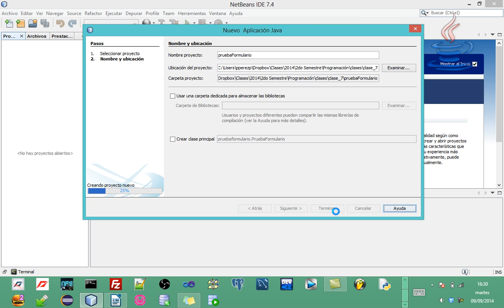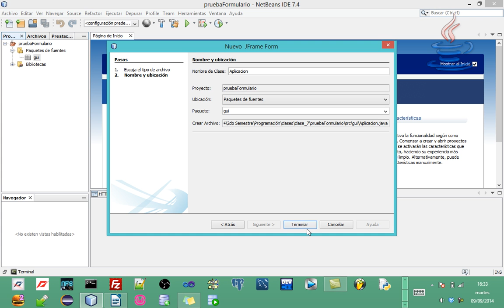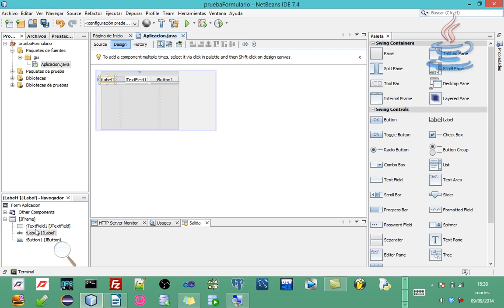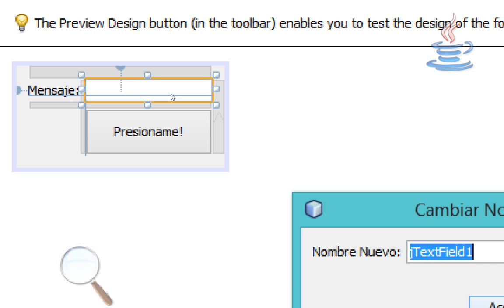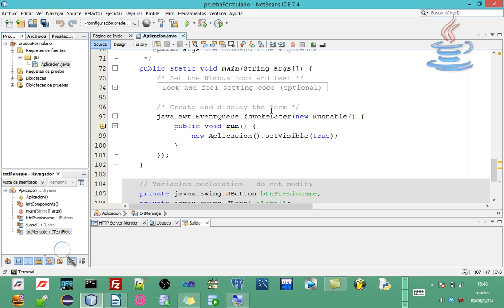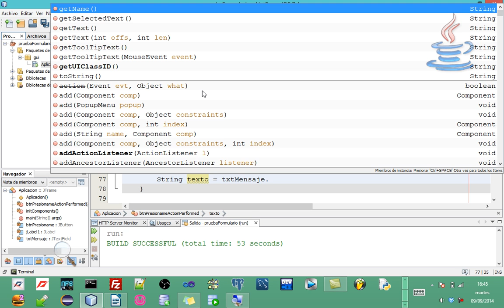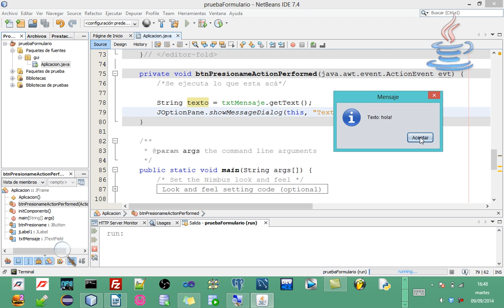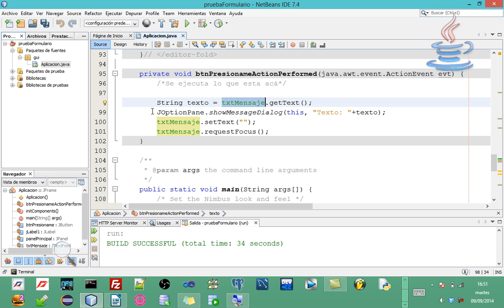[Clase en vivo] Introducción a JFrame [Java GUI] [Entorno gráfico de usuario]